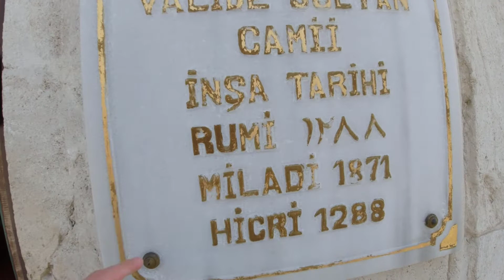Estambul | Mezquita de Pertevniyal Valide Sultan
Después de una tormenta de nieve al dia siguiente me fui a otras mezquitas muy interesantes.
Espero que te guste el video y que ojala lo compartas con tus amigos y que veas que hermoso es Estambul en su cultura y edificios.